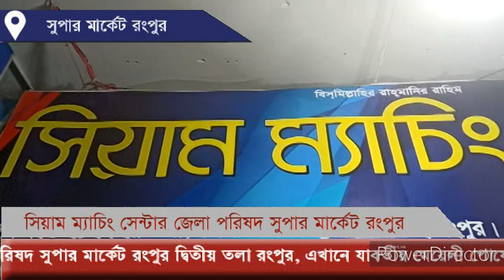সিয়াম ম্যাচিং সেন্টার জেলা পরিষদ সুপার মার্কেট রংপুর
সিয়াম ম্যাচিং সেন্টার জেলা পরিষদ সুপার মার্কেট রংপুর দ্বিতীয় তলা রংপুর, এখানে যাবতীয় মেয়েলী পোষোক ও আন্ডার ওয়্যার এর বিশ্বস্ত প্রতিষ্ঠান। প্রোঃ আবদুল হান্নান রংপুর।